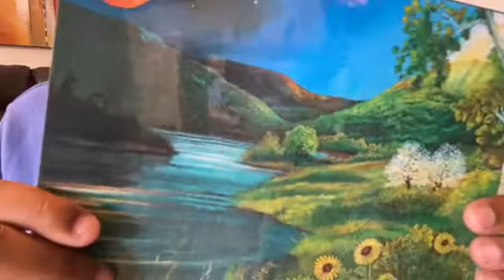Homeschool with us: Handwriting, Bible, and Art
A small snippet of our day